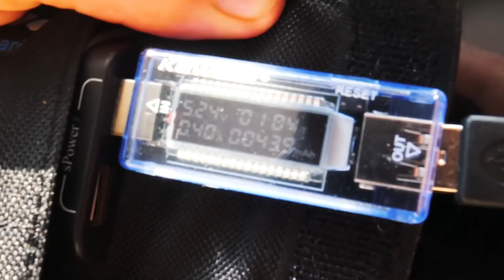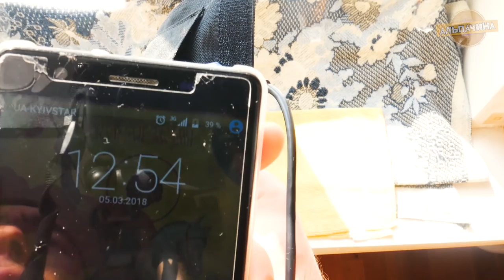🌞СОЛНЕЧНАЯ панель которая РЕАЛЬНО заряжает BlitzWolf 15W + ЗЛОЙ ФОНАРЬ НА 750 ЛЮМЕН BlitzWolf BW T1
В этом видео мы с вами рассмотрим и протестируем очень полезную для любителей туризма, Солнечную Панель от BlitzWolf. А так же интересный и мощный фонарь, максимальной мощностью в 750 Люмен, BlitzWolf BW-T1